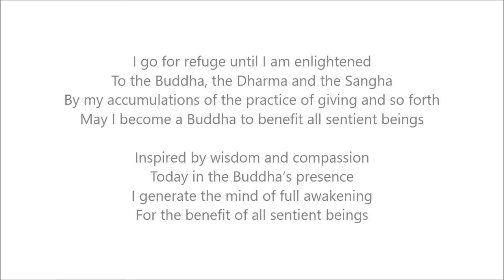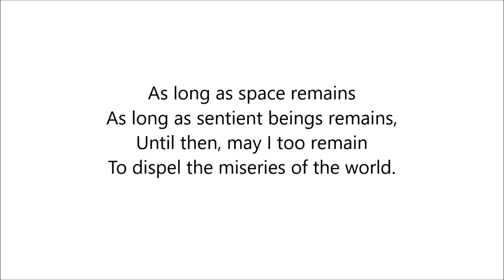Session 22 - Quintessence of Acharya Dharmakirti's Pramanavartika Chapter 2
The quintessence of Acharya Dharmakirti's Pramanavartika - A Panorama of Buddhist Philosophy, Logic and Psychology

Study retreat lead by Ven. Geshe Dorji Damdul - la